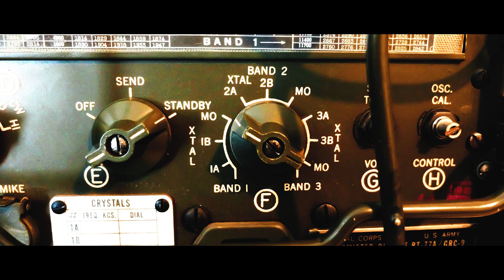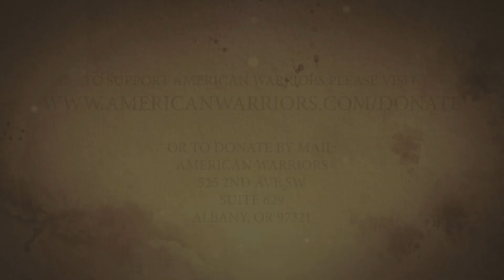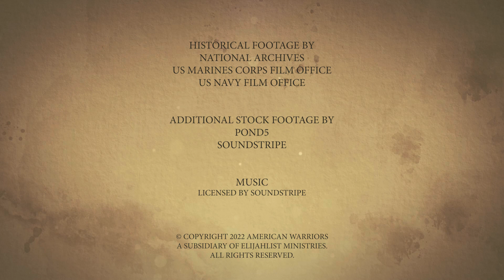Dave Thomason Part 1 | TOP SECRET ELECTRONICS INTELLIGENCE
He told his father that he was tired of school and he wanted to join the Marines. Dave Thomason joined in 1973 thinking that he would probably be sent to Vietnam. However, during basic training, his aptitude for technical skills set him apart from the crowd and he was offered a very different and unexpected career path. He then spent 20 years working in the highly classified field of Electronics Intelligence.

525 2nd Ave SW
Suite 629